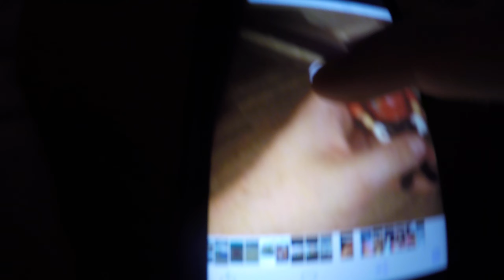Super Luigi Brandon - To the games movie (2007) Part 1